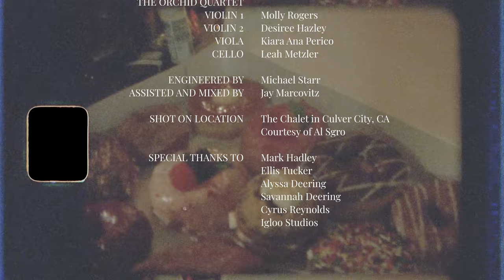Dresage - Renaissance (Live from the Chalet)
Dresage performs 'Renaissance' Live from The Chalet in Culver City, CA.

Directed by Mattias Evangelista
Arranged by Greg Martin
Written by Dresage & Greg Martin

Harp - Lara Somogyi
Clarinet - Kelsi Doolittle
Flute - Natsuki Sugiyama
The Orchid Quartet
Violin 1 - Molly Rogers
Violin 2 - Desiree Hazley
Viola - Kiara Ana Perico
Cello - Leah Metzler

Engineered by Michael Starr
Assisted and mixed by Jay Marcovitz
Shot at The Chalet in Culver City, CA courtesy of Al Sgro
November 2017